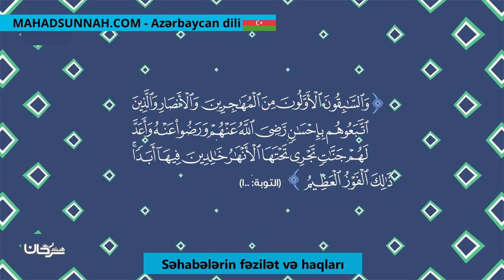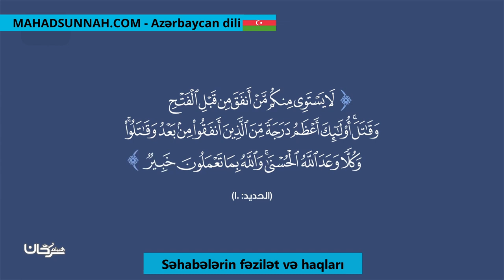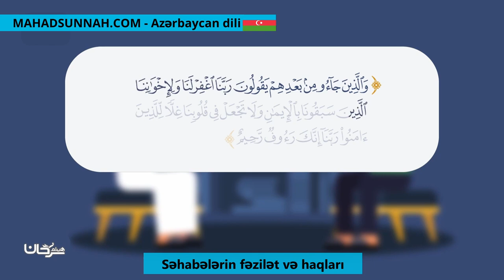Səhabələrin fəzilət və haqları فضل الصحابة وحقوقهم